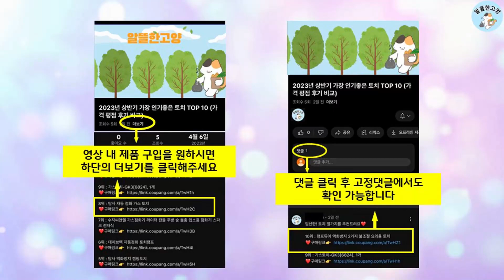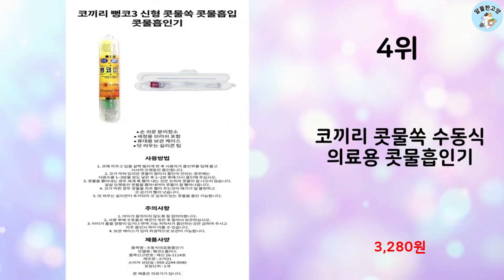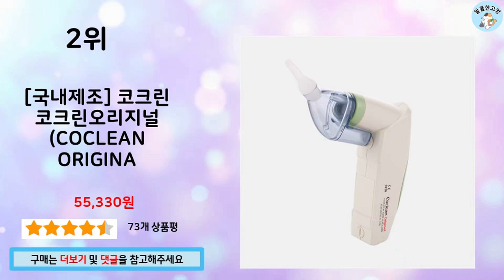2024년 상반기 판매순위 콧물흡입기 BEST 10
알뜰한 고양에서 2024년 상반기 인기 콧물흡입기 TOP 10을 소개해드립니다.

10위 : 베베노 전동식 의료용 아기 콧물흡입기 출산선물, 1개

9위 : 휴비딕 전동식 아기 콧물흡입기 HNA-130

4위 : 코끼리 콧물쏙 수동식 의료용 콧물흡인기

2위 : [국내제조] 코크린 코크린오리지널 (COCLEAN ORIGINA

 감사합니다